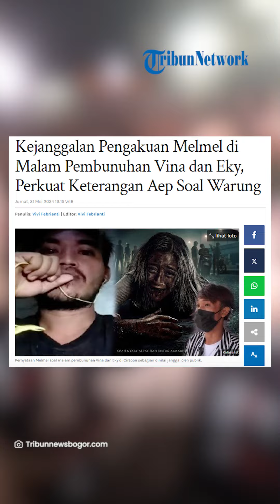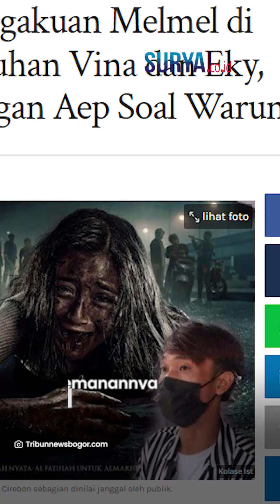Akhirnya Muncul! Melmel Buka Suara Terkait Kasus Vina & Eky, Bantah Pengakuan Linda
VP: ARH

SURYA.CO.ID - Sosok Melmel akhirnya muncul membantah pengakuan Linda soal hubungan pertemanannya dengan Vina dan Eki.

Sebelumnya Melmel sempat viral karena ia mengaku menyaksikan penganiayaan Vina dan Eky di lokasi kejadian.

Setelah diragukan kesaksiannya, Melmel memastikan kalau dirinya benar ada di TKP pada malam itu.

Dikutip dari Tribunnews.com, Untuk pertama kalinya, Melmel muncul di publik dengan menampilkan wajahanya disalah satu stasiun tv swasta.

Melmel muncul membantah pengakuan Linda soal hubungan pertemanannya dengan Vina dan Eki.

Sebelumnya, Linda mengaku tak mengenal dekat sosok Vina, dan mengklaim bahwa dirinya sudah lama tak bertemu dengan almarhum sebelum tewas dibunuh.

Artikel ini telah tayang di TribunnewsBogor.com dengan judul Kejanggalan Pengakuan Melmel di Malam Pembunuhan Vina dan Eky, Perkuat Keterangan Aep Soal Warung,
Penulis: Vivi Febrianti | Editor: Vivi Febrianti